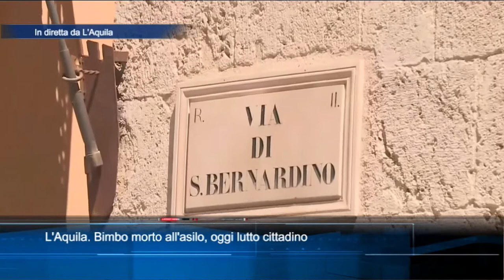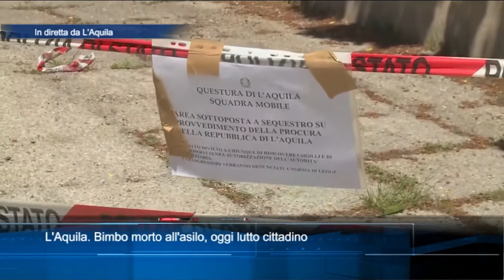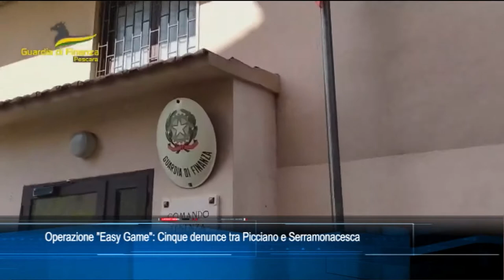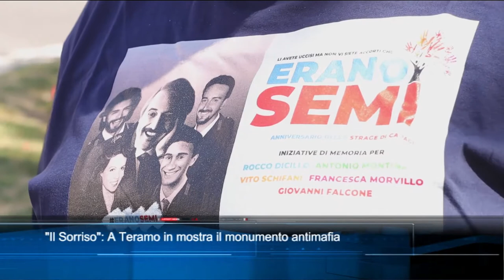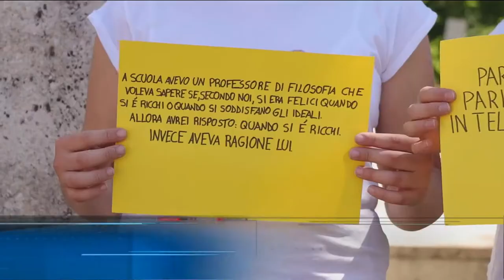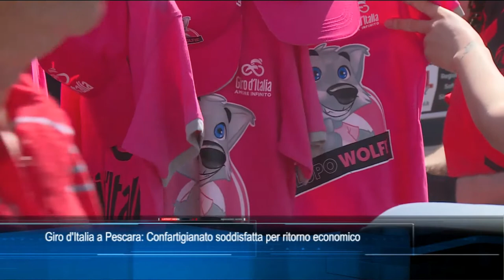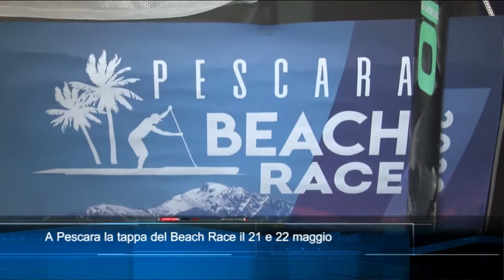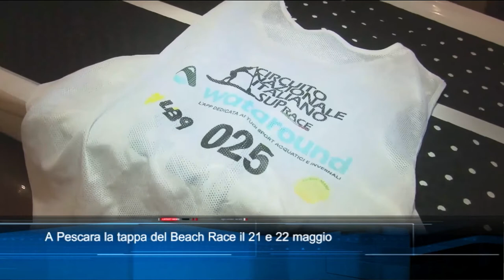TgSei edizione delle 14 di Giovedì 19 Maggio 2022